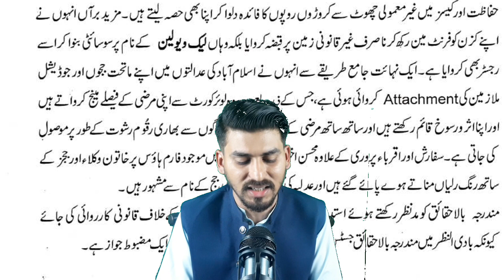PM Shabaz & Qazi faez Meeting |Imran Khan |Petition Against Justice Mohsin Akhtar Kiyan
PM Shabaz & Qazi faez Meeting |Imran Khan |Petition Against Justice Mohsin Akhtar Kiyani
In the video i informs & analysis 3 Majors News:

1) PM Shabaz Sharif & CJP Qazi faez isa Meeting & Important Decision

2) Imran khan Big aNnouncement & latest updates about Adyala Jail Rawalpindi

3) A Petition Against Islamabad High Court's Judge Justice Mohsin Akhter Kiyani What is in the Petition  ???